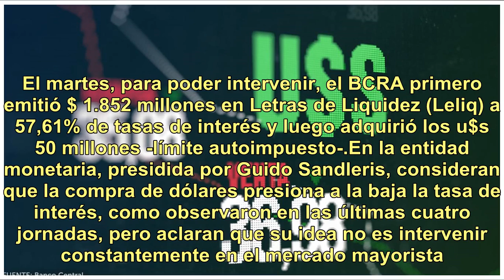El dólar hoy sigue debajo de la línea de flotación y el Banco Central analiza una nueva compra - ...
El dólar hoy sigue debajo de la línea de flotación y el Banco Central analiza una nueva compra - TN.com.ar

Luego de comprar u$s 160 millones en las últimas cuatro jornadas, el Banco Central (BCRA) sigue el minuto a minuto de lo que sucede en el mercado de cambios para analizar si vuelve a intervenir en el sector mayorista. La divisa estadounidense abrió el miércoles a $37,10 y cerca del mediodía subió, a...